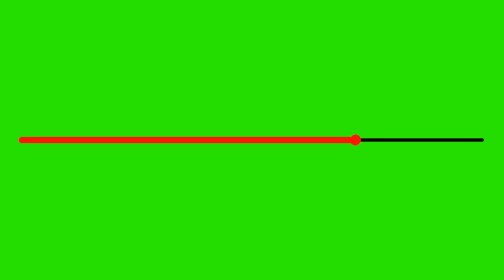Green Screen Time bar